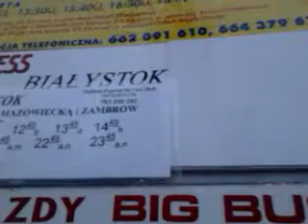DAMY RADĘ,GDY MAZUR ZA DORADZANIE NA STRONĘ PEPICZKÓW PRZEPĘDZIMY I PO LICHWIE!!!